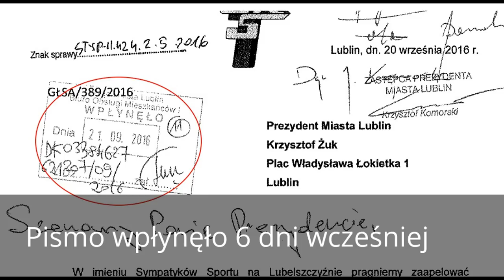Ktoś tu się mija z prawdą